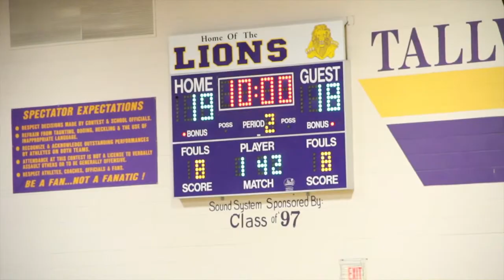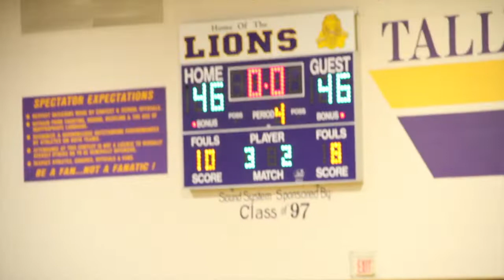Senior Night Goes into OVERTIME!! Tyree Golston vs Mike Christmas | Tallwood vs Landstown (2/3/17)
On Feb. 3, 2017 - Tallwood hosted Landstown in a Beach battle on Senior Night.